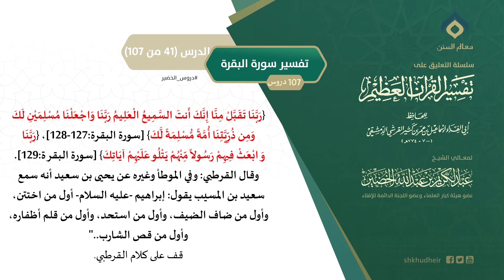التعليق على تفسير ابن كثير (70) || تفسير سورة البقرة (41-107) || معالي الشيخ عبد الكريم الخضير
الدرس من تعليق الشيخ  عبد الكريم الخضير  -حفظه الله- على تفسير ابن كثير -رحمه الله-:
من قوله: قوله تعالى: {وَلَن تَرْضَى عَنكَ الْيَهُودُ وَلاَ النَّصَارَى حَتَّى تَتَّبِعَ مِلَّتَهُمْ قُلْ إِنَّ هُدَى اللَّهِ هُوَ الْهُدَى وَلَئِنِ اتَّبَعْتَ أَهْوَاءَهُم بَعْدَ الَّذِي جَاءَكَ مِنَ الْعِلْمِ مَا لَكَ مِنَ اللَّهِ مِن وَلِيٍّ وَلاَ نَصِيرٍ الَّذِينَ آتَيْنَاهُمُ الْكِتَابَ يَتْلُونَهُ حَقَّ تِلاَوَتِهِ أُوْلَئِكَ يُؤْمِنُونَ بِهِ وَمن يَكْفُرْ بِهِ فَأُوْلَئِكَ هُمُ الْخَاسِرُونَ} [سورة البقرة:120-121]
إلى قوله:  وقال القرطبي: وفي الموطأ وغيره عن يحيى بن سعيد أنه سمع سعيد بن المسيب يقول: إبراهيم -عليه السلام- أول من اختتن، وأول من ضاف الضيف، وأول من استحد، وأول من قلم أظفاره، وأول من قص الشارب..

من موضوعات الدرس:
00:27 – تفسير قوله تعالى: {وَلَن تَرْضَى عَنكَ الْيَهُودُ وَلاَ النَّصَارَى حَتَّى تَتَّبِعَ مِلَّتَهُمْ} [سورة البقرة:120]
20:12 – معنى حق التلاوة؟
33:52 – تفسير قوله تعالى: {وَإِذِ ابْتَلَى إِبْرَاهِيمَ رَبُّهُ بِكَلِمَاتٍ فَأَتَمَّهُنَّ قَالَ إِنِّي جَاعِلُكَ لِلنَّاسِ إِمَاماً قَالَ وَمِن ذُرِّيَّتِي قَالَ لاَ يَنَالُ عَهْدِي الظَّالِمِينَ} [سورة البقرة:124]

وللاطلاع على جميع دروس التعليق على تفسير ابن كثير يرجى الضغط على إحدى الروابط التالية:
اليوتيوب:

وللاشتراك في قنوات الشيخ الرسمية:
قناة دروس معالي الشيخ عبد الكريم الخضير

وللاطلاع على جديد الشيخ -حفظه الله- من الدروس والفتاوى والفوائد يرجى زيارة موقعه الرسمي: